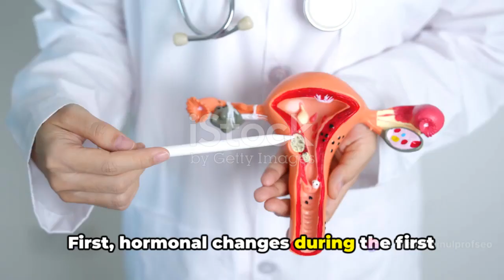Night Sickness: The Unusual Side of Pregnancy | Normal or Not | What Is The Remedy?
Intrigued by the mysteries of night sickness during pregnancy? Join us as we unravel the causes of this phenomenon and shed light on when seeking medical help might be necessary. From hormone fluctuations to changes in the body, we'll dive deep into the reasons behind night sickness and how it affects expecting mothers. Don't miss out on this informative video that could help you or someone you know on their pregnancy journey.

OUTLINE:
00:00:00 The Paradox of Morning Sickness
00:00:30 The Reasons Behind Night Sickness
00:01:25 When to See a Doctor